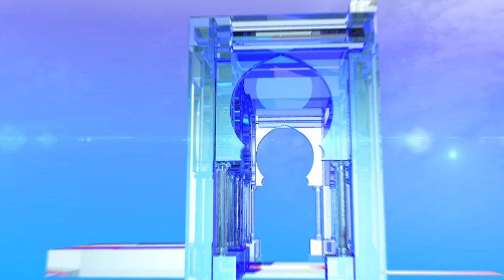تبون يتعهد بتطهير البلاد من فلول الفساد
الجلفة (وأج) - تعهد المترشح الحر للانتخابات الرئاسية ليوم 12 ديسمبر عبد المجيد تبون, بتطهير البلاد من "فلول الفساد" ومواصلة محاسبة "العصابة التي نهبت المال العام" في حال انتخابه رئيسا للجمهورية.